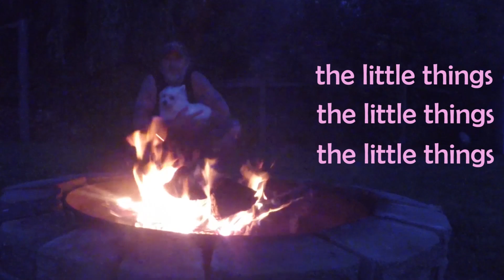dust A.C. presents Missing Piece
dust A.C. presents Missing Piece 2023 official video
Recorded, performed and mixed by dust A.C. at Break Neck II the Electric Studio.  for more dust A.C. go to: dustac.bandcamp.com